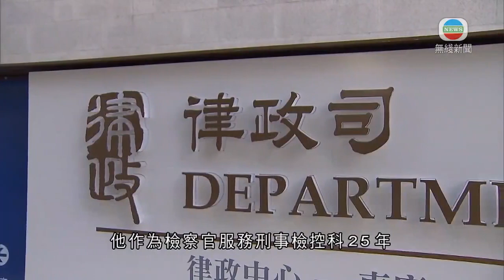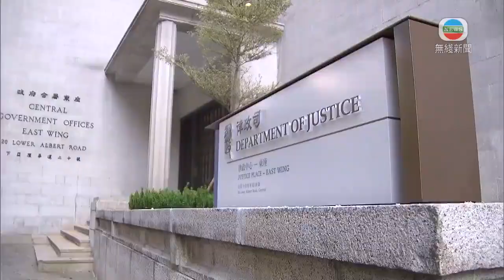香港新聞 刑事檢控專員梁卓然請辭年底離任 鄭若驊稱接獲通知－20200731－TVB News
刑事檢控專員梁卓然請辭，將於年底離任。律政司司長鄭若驊承認，已接獲梁卓然的通知。

消息指，刑事檢控專員梁卓然透過內部電郵向刑事檢控科同事表示，他已在本周較早時間提出請辭，將於年底離職，以確保交接工作暢順。

梁卓然亦提及請辭的原因，指他和律政司司長就刑事檢控科的工作未能保持一致意見，隨住時間過去情況仍沒有改善，認為不利刑事檢控科的運作。

他作為檢察官服務刑事檢控科25年，並作為部門首長，不願意見到這情況，認為委任一名新的刑事檢控專員，能帶來新理念及願景，對律政司司長及部門是最好的情況。

梁卓然指，享受在刑事檢控科工作的每一天；又指檢控官是一份艱難但光榮的工作。檢控官的工作並非追求定罪，而是要確保提控能反映罪行，被告在公平審訊下獲判合適的刑期。

他指，檢控人員需提醒自己是公義的執行者；又指很榮幸得到不少法官對刑事檢控科人員表示讚賞。

律政司司長鄭若驊在記者會承認，已知悉梁卓然請辭。

律政司司長鄭若驊說：「刑事檢控專員已通知我，他有意在某一天離職。我認為平心而論，應該留給他在適當時間作出合適公布，而不是在現在作出評論，我們正處理一項更重要的事情。」

53歲的梁卓然，1995年加入律政司刑事檢控科任檢察官；2012年擔任副刑事檢控專員，五年後獲委任為刑事檢控專員。

相關影片:
1. TVB午間新聞 －食肆全日禁堂食實施第2日 明天政府恢復日間堂食－香港新聞－20200730－TVB News
2. TVB無綫7:30 - 一小時新聞 －香港新增149宗新冠肺炎病例 再創單日新高 145宗為本地感染－ 香港新聞－20200730－TVB News
3. TVB無綫7:30 - 一小時新聞 - 香港確診多118宗新冠肺炎 連續8日破百 累計病例突破3千宗-香港新聞-20200729-TVB News